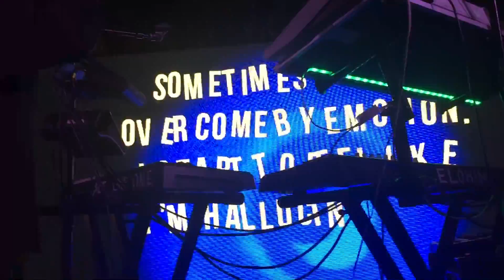Elohim - Hallucinating MARIACHI VERSION (Hammer Museum, Los Angeles)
July 20, 2017 at the Hammer Museum

2:35
4:54